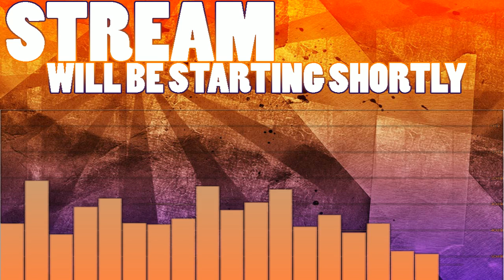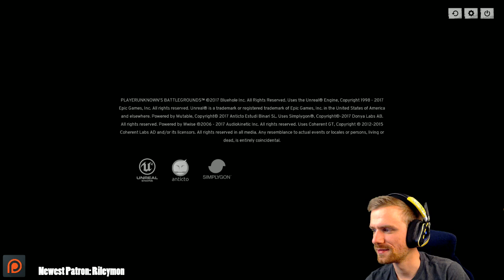🚀 RANK WIN?! CLUCK. | PLAYERUNKNOWN'S BATTLEGROUNDS DUOS GAMEPLAY | EARLY ACCESS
Playerunknown's Battlegrounds is an upcoming massively multiplayer online survival video game developed and published by Bluehole Inc. for Microsoft Windows. It's basically THE HUNGER GAMES and we get to be in it!

Add me on Playstation: Missildine23
Steam: MissildineOnline
Battle.net: Missildine#1325
Friend Code: 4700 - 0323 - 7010

Bradly Davis
Angela
Paacreek
Victoria
Lilabutt
John Terbizan
TitanTwinz
Cody Cobb
Kathryne Newton
William Victor
QuinusTV
Matt G.
Guz Roca
Matthew M.
Azgrim
Kym, Robert, and Tori Alexander
William Winters
Russell Anthony
Digman14
Salty404
Moredrasia
Squidward2000
Paggos
Moose
Dana Silvia
Michelle Dees
Tucker Rice
Kresimir
RubyintheSun
Shalz
Maedhros
James Waistell
Weremoosen
Brandon Freezen
Craig
Brett
King Shadow
Janine Terrant (PRODUCER!)

Bernice's Build:
Case: Phantom 410
CPU: Intel Core i7-4790k 4.1gHz Overclocked
Motherboard: MSi X99S Gaming 7
Cooling: Some fans and stuff.
Graphics: Nvidia GeForce GTX 980
Memory: GSkill 16GB (2x8)
Storage: Samsung 850 EVO 500GB SDD and Western Digital 1TB HDD
Capture Card: Hauppauge HD PVR Gaming Edition 2
OS: Windows 10
Mic: Blue Yeti Studio in Platinum
Consoles:  PS4, PS3, PC, Wii, and Nintendo 2DS